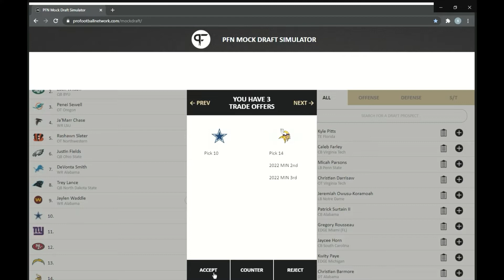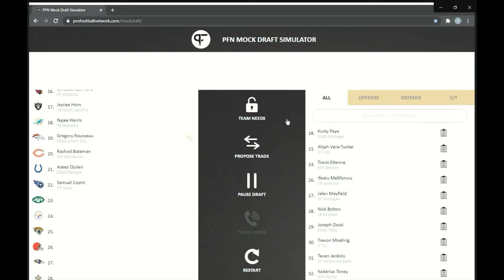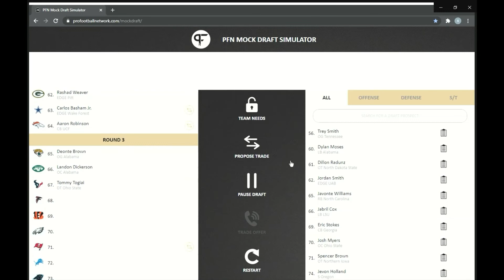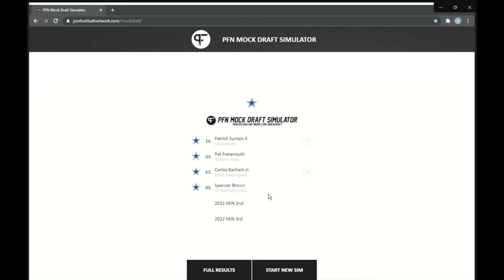2021 NFL Mock Draft Dallas Cowboys 3 Rounds With Trades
I mock the Dallas Cowboys first three rounds with trades on the Pro Football Network Mock Draft Simulator